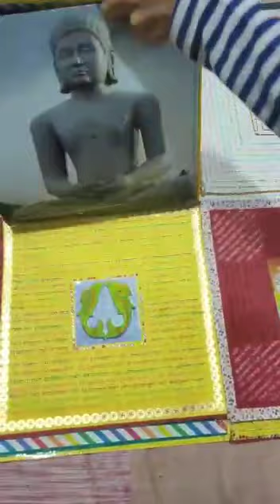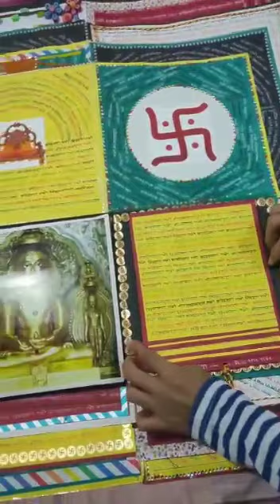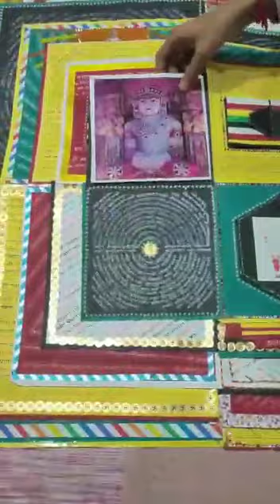Navkar Mantra Decoration Ideas | Navkar Mantra diy Book/Booklet | Jain Paryushan Parv Program Idea